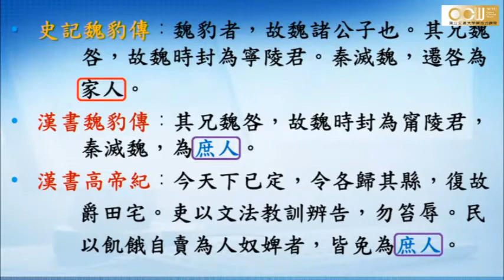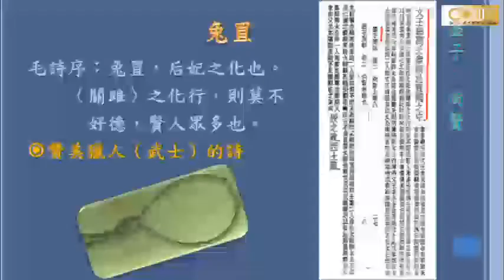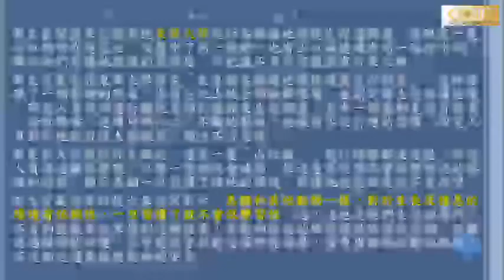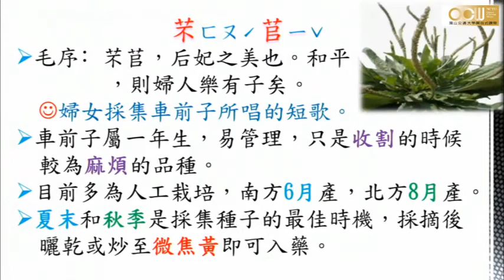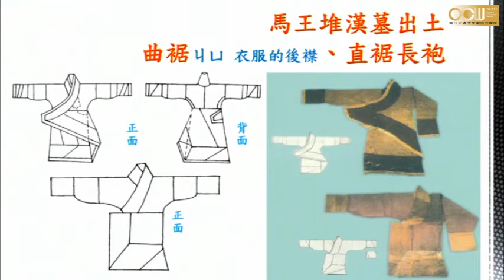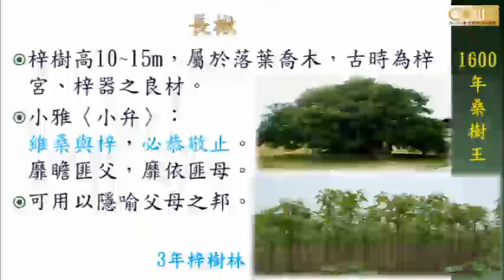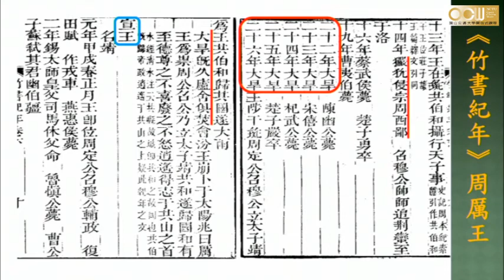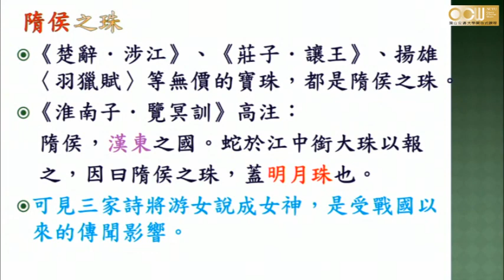Lec10 文學經典:詩經 第十週課程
桃夭 (2/2)、兔罝、芣苢、漢廣 (1/2)

授課教師：通識中心 劉龍勳老師